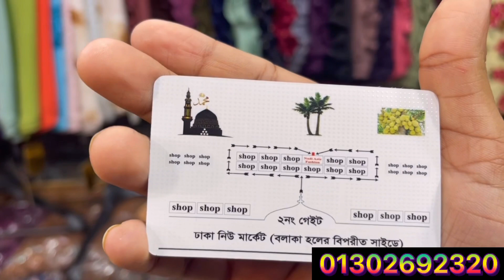আপুদের পছন্দের দুই মুখী হিজাব😍Instant two face hijab.Dubai cherry .New collection 2021.New market.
Dhaka new market.New instant hijab.Malaysian And Arabian hijab  Fixed/instant hijab.2face hijab
Borkha,khimar also available

For order inbox me
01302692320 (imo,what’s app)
খুবই কম প্রাইজে
ঘরে বসে হোম সার্ভিসের সুবিধা।হোম ডেলিভারি দেওয়া হবে
আজই অর্ডার করুন
রেডি হিজাব।